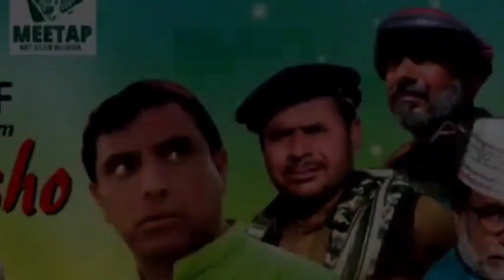a Balochi Film | kujen Lanshoo | Kadi YouTube Upload bith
zehreen Baloch & Arifa Baloch Rehmat Ghulam a Noken Tahmur Kujen Lansho a YouTube Upload Date ha Goshaga Han Sari Ha E film Balochistan a Muktalif en Elakaya Cho Turbat Shall o Darmulka Bahrain Dubai ha Hum mazaney Pardaya Pesh Darag botag